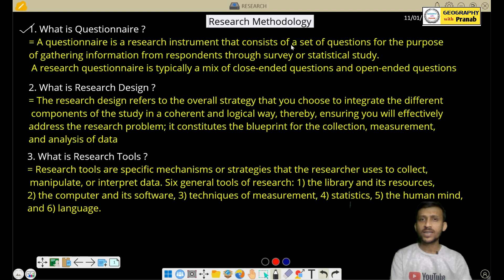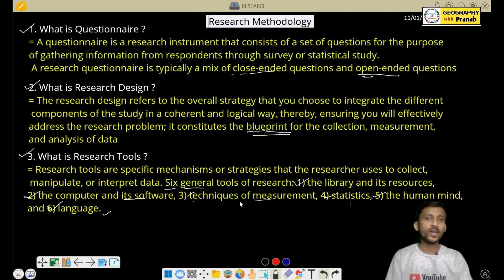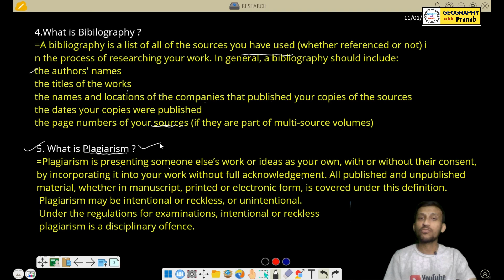Research Methodology Questions || Suggestion|| 5th Semester|| Geography Hons. Class